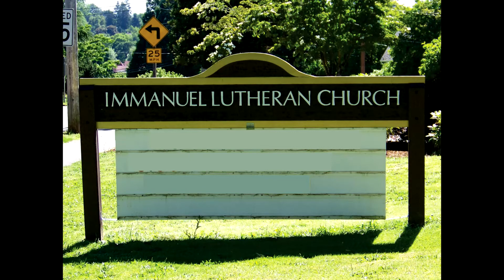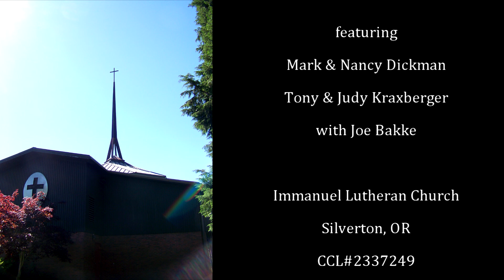Jesus Met The Woman At The Well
Prelude, 03/23/2014
Mark & Nancy Dickman
Tony & Judy Kraxberger
with Joe Bakke

Traditional

Silverton, OR
CCL# 2337249